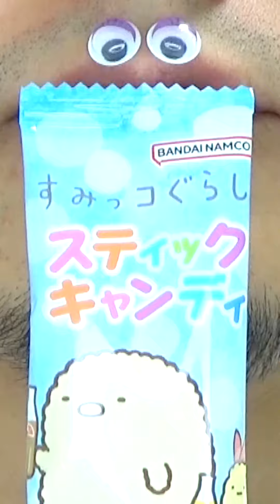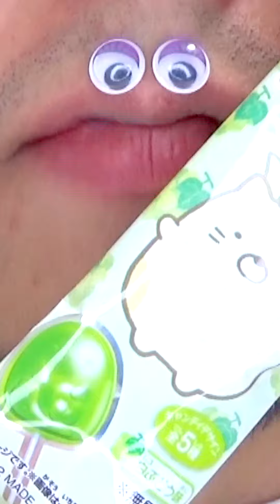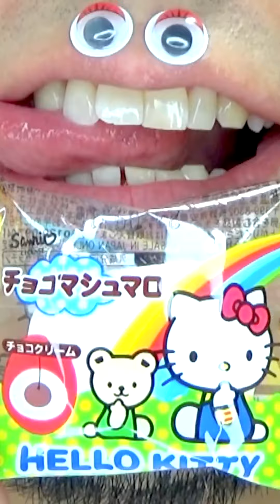Shasuke8b ASMR video 😋😋😋